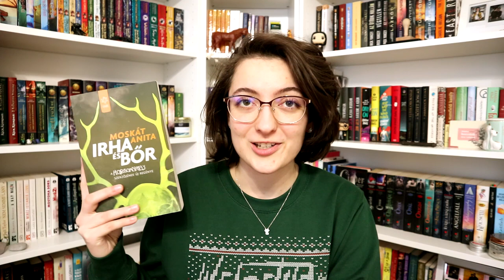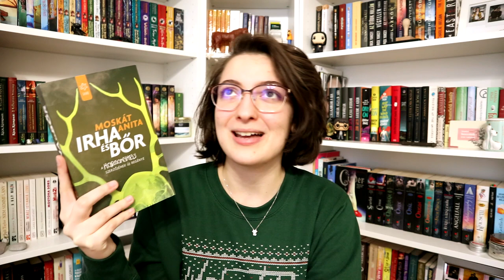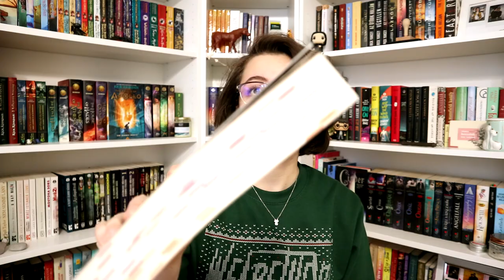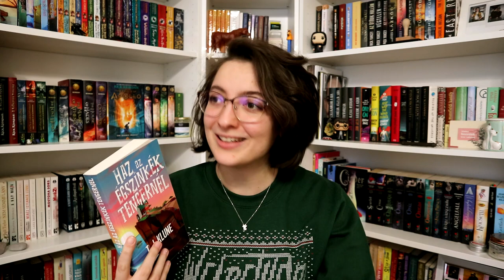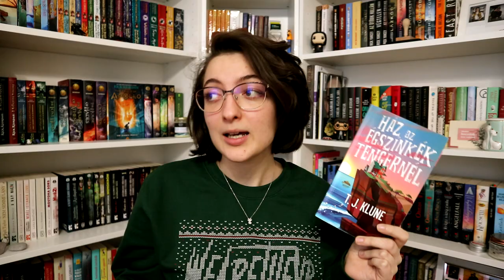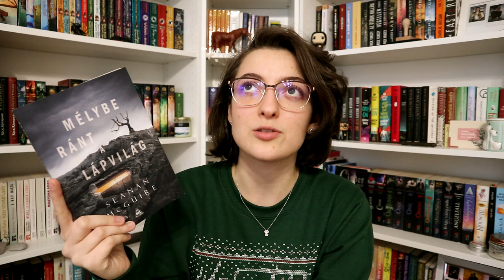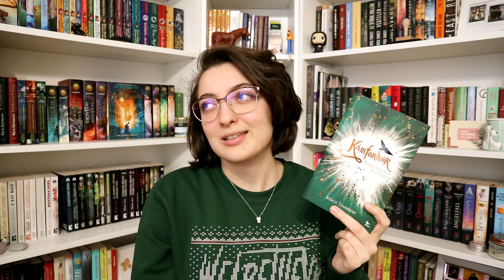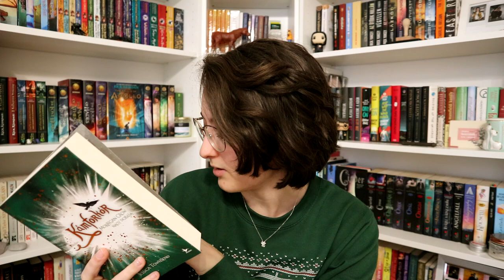Kedvenc könyveim 2021-ből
Seanan McGuire: Mélybe ​ránt a Lápvilág (Csellengő gyerekek 2.)
Jessica Townsend: Kámforkór (Nevermoor 3.)

0:00 Bevezetés
1:12 Egy élet a bolygónkon
2:58 Irha és bőr
5:19 Ház az égszínkék tengernél
7:59 Mélybe ránt a lápvilág
9:47 Kámforkór
12:13 Befejezés